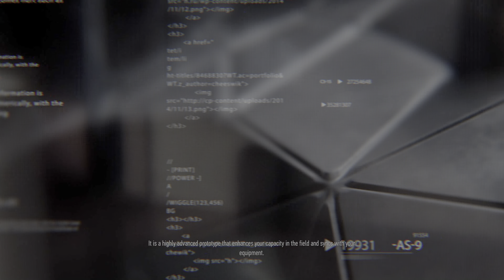Sniper Ghost Warrior Contracts PS5 4k 60 fps Gameplay 1